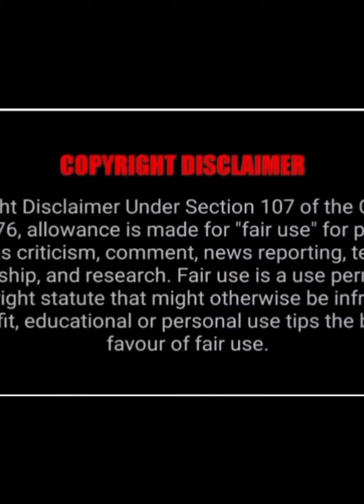Woman says Diddy choked her for speaking to his sidekick Meek Mill 😂meekmill